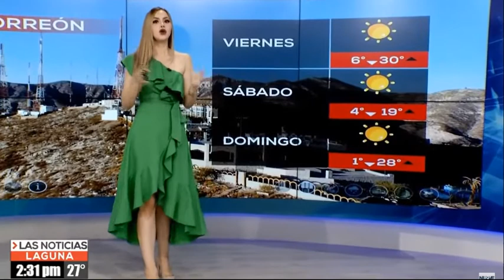Angela Del Rio 10 03 2022 tarde